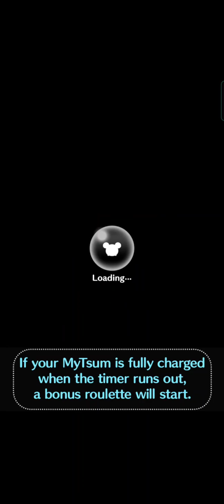Disney Tsum Tsum Sports Park Event - Nemo - Use 13 Skills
Disney Tsum Tsum gameplay with Nemo of Finding Nemo.

Nemo is a good choice to clear missions that require:
* mouth tsum
* white eye tsum
* most skill in 1 play
* burst skill tsum
* horizontal line skill tsum
* initial N tsum